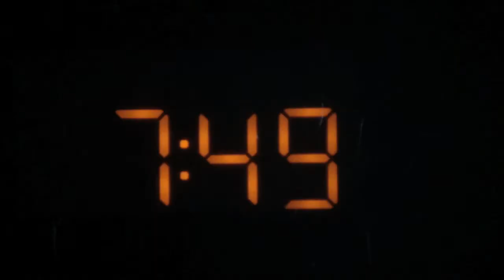Chasing LIfe: Life is Short